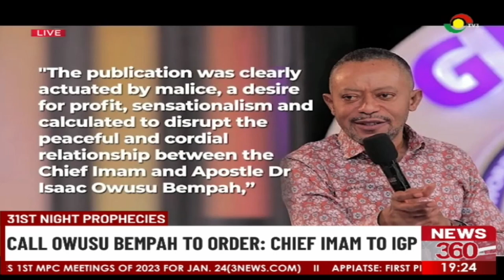Call Owusu Bempah to order: Chief Imam to IGP.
The office of the National Chief Imam has called on IGP and National Security to call Reverend Owusu Bempah to order over a recent comment is he alleged to have made about him.